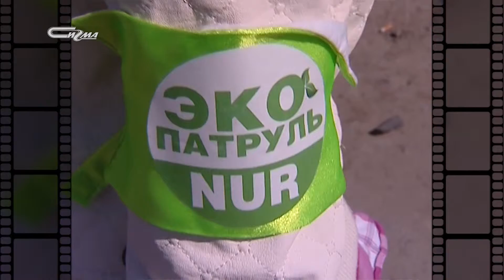Архивчик 20 мая 2019